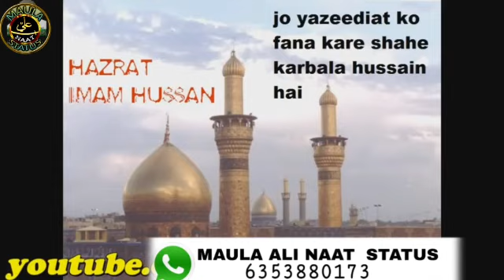Hafiz tahir qadri whatsapp status